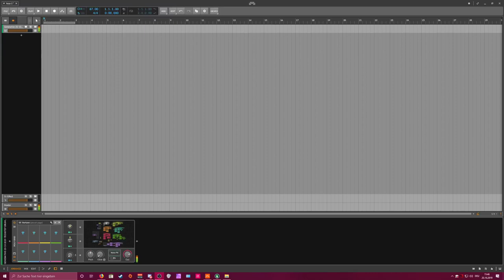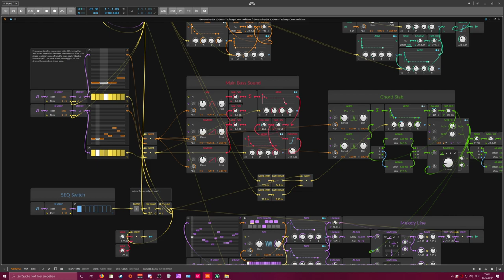Generative-2019-10-20 - Techstep Drum and Bass - Bitwig Studio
2 alternating Drum and Bass sequences in Bitwigs Grid.